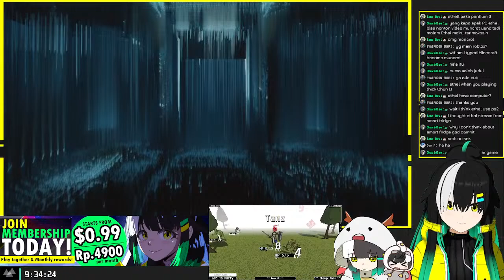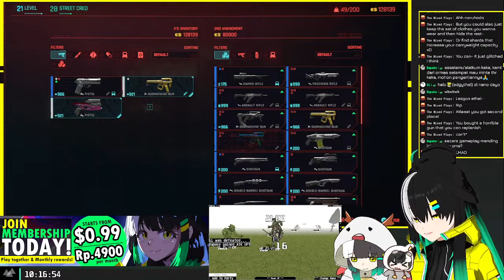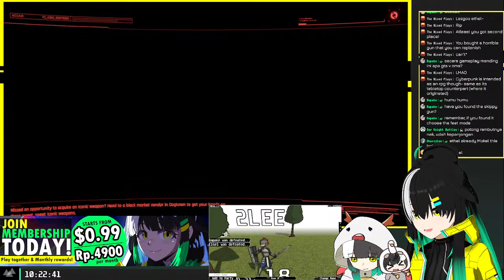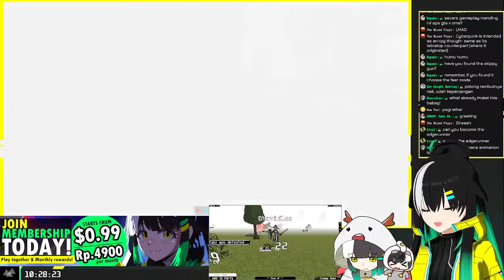Ethel Plays Cyberpunk 2077 Part 9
Membership:
FANBOX: